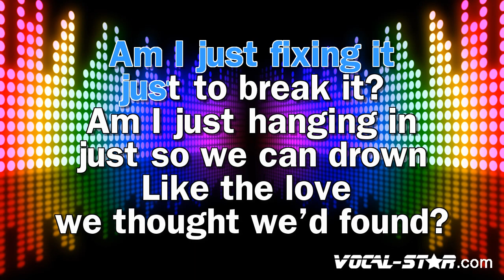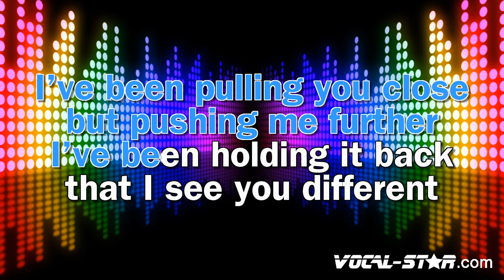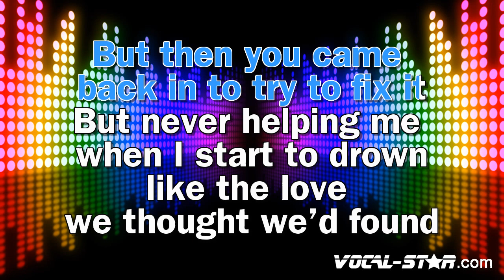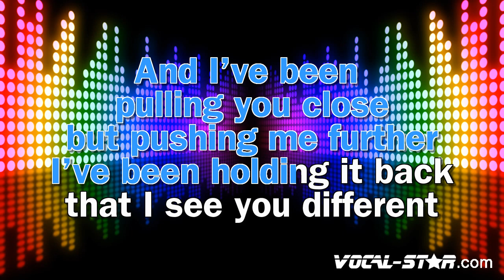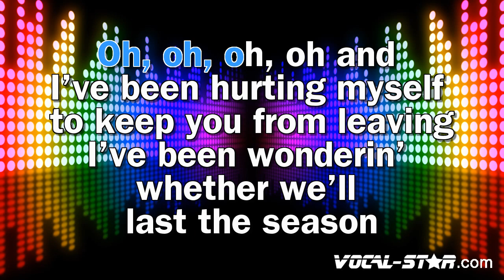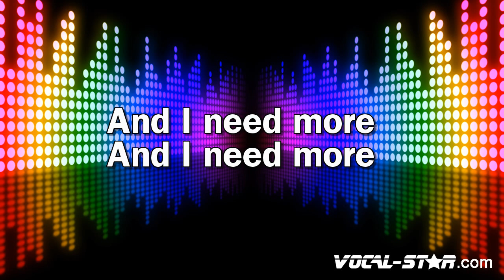Clinton Kane - Fix it to Break it (Karaoke Version)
Lyrics

Remember that time I made you laugh
I would give in to hear that sound again
Missing the lines on both sides of your face
And I hate that that's all I have now
Am I just fixing it just to break it?
Am I just hanging on, just so we can drown?
Like the love we thought we found, no
We're hoping that we don't just hit the ground
I've been pulling you close, but pushing me further
I've been holding it back, that I see you different
Sick of me remindin' you to love me like you say you do
And I've been hurting myself to keep you from leaving
I've been wonderin' whether we'll last the season
Wish we could've made this work
But now I know that I need more
Afraid that I'll lose you in the crowd
I wish that I was a priority
Then you walked out on me with a straight look on your face
And said you've had enough
But then you came back in to try to fix it
But never helping me when I start to drown
Like the love we thought we found
Is it worth the pain if I should stick around?
And I've been pulling you close, but pushing me further
Sick of me reminding you to love me like you say you do, oh

- Code YT10 at checkout.